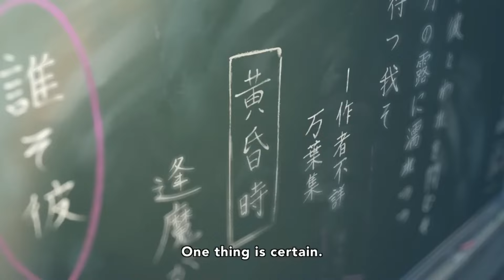🎬🔥Animes como YOUR NAME | Mejores Peliculas de Anime | Animes de Romance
¡Descubre las 10 mejores películas de anime de todos los tiempos que te dejarán sin aliento! Estas peliculas son  parecidas a Your name y son  obras  de  artes tanto de  romance  como fantasia.

Your Name (Kimi no Na wa) - Taki, Mitsuha

A Silent Voice (Koe no Katachi) - Shouya Ishida, Shouko Nishimiya

Weathering with You (Tenki no Ko) - Hodaka Morishima, Hina Amano

The Garden of Words (Kotonoha no Niwa) - Takao Akizuki, Yukari Yukino

5 Centimeters Per Second (Byousoku 5 Centimeter) - Takaki Toono, Akari Shinohara

The Girl Who Leapt Through Time (Toki wo Kakeru Shoujo) - Makoto Konno

Wolf Children (Ookami Kodomo no Ame to Yuki) - Hana, Ame, Yuki

Voices of a Distant Star (Hoshi no Koe) - Mikako Nagamine, Noboru Terao

I Want to Eat Your Pancreas (Kimi no Suizou wo Tabetai) - Haruki Shiga, Sakura Yamauchi
Animes  para ver con  tu pareja
Millennium Actress (Sennen Joyuu) - Chiyoko Fujiwara, Genya Tachibana

Children Who Chase Lost Voices (Hoshi wo Ou Kodomo) - Asuna Watase, Shun

Fireworks (Uchiage Hanabi, Shita kara Miru ka? Yoko kara Miru ka?) - Norimichi Shimada, Nazuna Oikawa

The Place Promised in Our Early Days (Kumo no Mukou, Yakusoku no Basho) - Hiroki Fujisawa, Takuya Shirakawa

Maquia: When the Promised Flower Blooms (Sayonara no Asa ni Yakusoku no Hana wo Kazarou) - Maquia, Erial

Promare - Galo Thymos, Lio Fotia

The Promised Neverland (Yakusoku no Neverland) - Emma, Norman, Ray

Violet Evergarden: Eternity and the Auto Memory Doll (Violet Evergarden Gaiden: Eien to Jidou Shuki Ningyou) - Violet Evergarden, Isabella York

AnoHana (Ano Hi Mita Hana no Namae wo Bokutachi wa Mada Shiranai) - Jinta Yadomi, Meiko Honma

Clannad: After Story - Tomoya Okazaki, Nagisa Furukawa

Angel Beats! - Yuzuru Otonashi, Yuri Nakamura

The Anthem of the Heart (Kokoro ga Sakebitagatterunda) - Jun Naruse, Takumi Sakagami

Hotarubi no Mori e - Gin, Hotaru Takegawa

Colorful (Karafuru) - Makoto Kobayashi, Shoko Sano

Into the Forest of Fireflies' Light (Hotarubi no Mori e) - Hotaru Takegawa, Gin

The Wind Rises (Kaze Tachinu) - Jiro Horikoshi, Naoko Satomi

Grave of the Fireflies (Hotaru no Haka) - Seita Yokokawa, Setsuko Yokokawa

5 Centimeters Per Second: One More Side - Risa Mizuno, Shinohara, Mizuno
Animes  para ver con mi novia
Animes para ver con  mis  amigos
Animes para enamorarse
Animes para  buscar  pareja
Animes  solitarios
Animes  de  accion
Animes de deporte
Animes increibles
Animes infravalorados
Animes de fantasia
Animes de magia
Animes  con mejor animacion

¡LAS MEJORES PELÍCULAS de ANIME DE LA HISTORIA que TIENES QUE VER YA!
¡Top 10 Películas de ANIME!
TOP 10 PELÍCULAS ANIME MÁS TRISTES HASTA LA FECHA :’(
10 Películas de Anime INCREÍBLES que tienes QUE VER Vol. 3 RESUBIDO | Rincón Otaku
¡Top 10 Películas de ANIME más TAQUILLERAS!
LOS MEJORES ANIMES PARA ADULTOS
Un Top Cualquiera - Películas de Makoto Shinkai
Top películas Anime de Amor I Fedewolf
Top 5 PELICULAS ANIME mejores que YOUR NAME(KIMI NO NA WA) drama/romance para ver en 2020
TOP 10 PELÍCULAS ANIME ROMÁNTICAS | TOP PELÍCULAS SHOJO ANIME ROMACE
¡Top 10 Películas de ANIME Que TE HARÁN LLORAR!
7 ANIMES QUE VALEN LA PENA VER | LOS mejores animes
SUZUME: 37 Datos INCREÍBLES que DEBES saber [Entrevista con Makoto Shinkai] | Átomo Networ
10 Secretos que no sabias de Tenki no ko
SUZUME Final Explicado, Review y Resumen Suzume no  Tomori
La MEJOR BANDA SONORA de ANIME – YOUR NAME
TODAS las Películas de ANIME que han sido NOMINADAS a os OSCAR
¡Top 20 Películas románticas de ANIME!
9 ANIMES QUE TE DEJAN CON UN VACÍO EXISTENCIAL
Animes sobre el futuro
Animes apocalipticos
Animes sobre zombies
Animes escolares
Animes musicales
ANimes  sobre magia
Animes  sobre brujas
Animes diabolicos
Animes Hentai
Animes Hot
TOP 10 MEJORES ANIMES de ROMANCE QUE TE RECORDARAN LO SOLO QUE ESTAS!!!